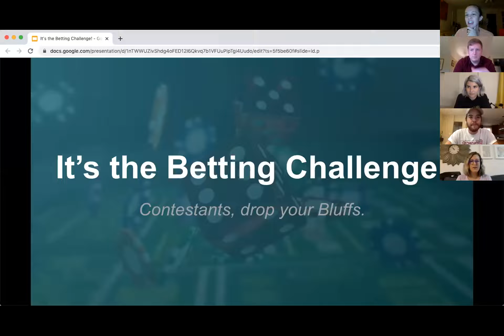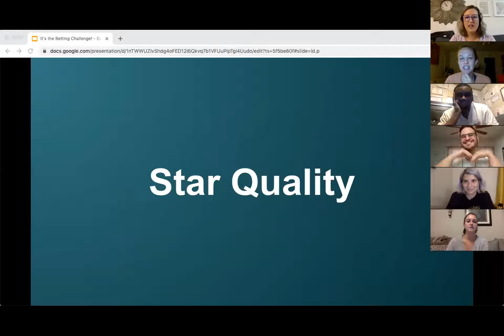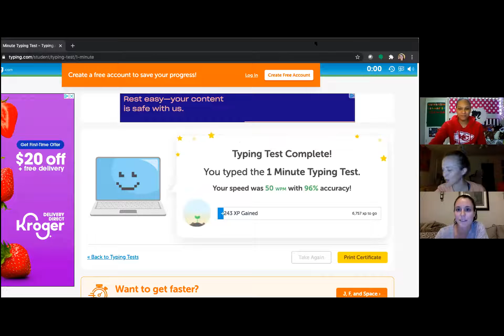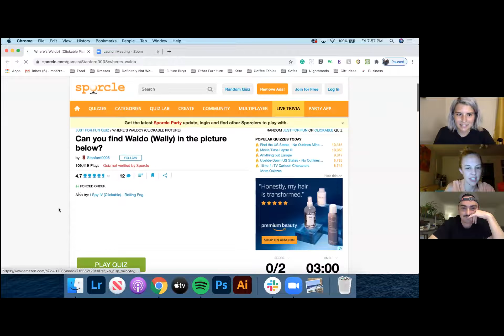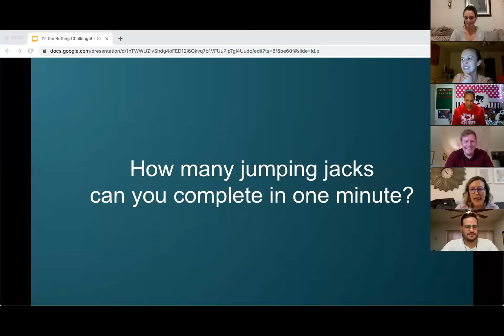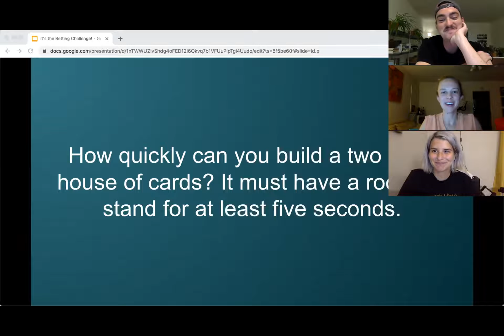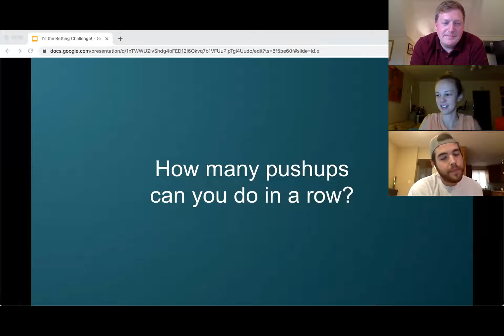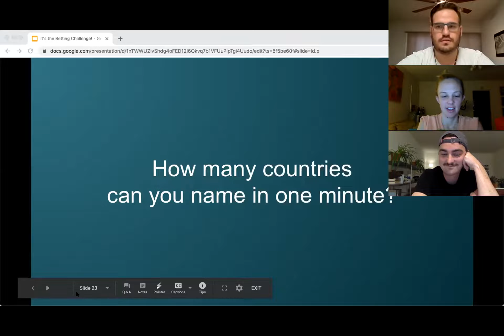Good ole Betting Challenge... plus INSTANT BANISHMENT!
We had to bring back the classic and give the contestants a chance to let their skills live on the internet forever.